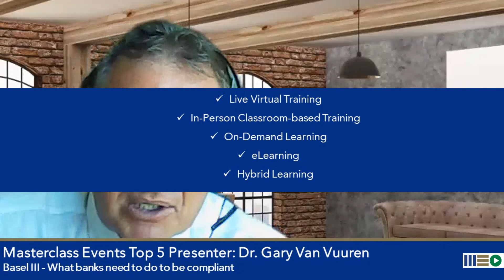Basel III - What banks need to do to be compliant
Sign Up or Purchase the course Today!